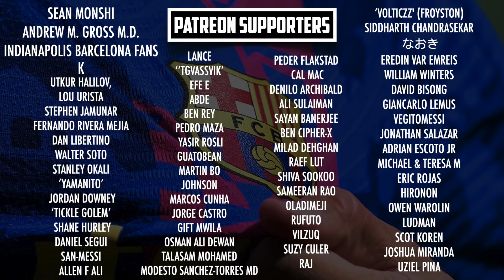Pep Guardiola says Xavi is READY to become Barcelona coach | Dembele set to RETURN vs Alaves?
As Xavi looks set to become the new Barça coach, succeeding Ronald Koeman. Former Barcelona coach himself, Pep Guardiola, has praised Xavi and claims he IS ready to step up the task of coaching Barça. This comes after president Joan Laporta praised Xavi’s work with Al Sadd earlier in the day at a press conference. With Barça B coach Sergi Barjuan taking charge of the first team against Alaves, on an interim basis.

MORETALKFCB - @MoreTalkFCB